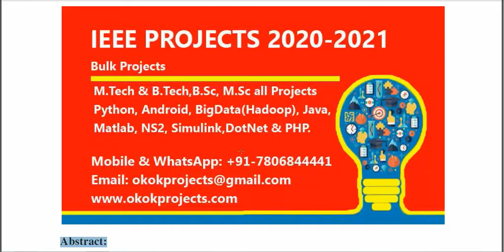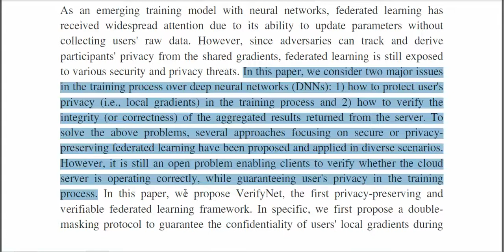VerifyNet Secure and Verifiable Federated Learning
3IEEE PROJECTS 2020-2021 TITLE LIST

 * Complete Source Code
 * Complete Documentation
 * Complete Presentation Slides
 * Flow Diagram
 * Database File
 * Screenshots
 * Execution Procedure
 * Readme File
 * Video Tutorials
 * Supporting Softwares

Support Specialization
 * 24/7 Support
 * Ticketing System
 * Voice Conference
 * Video On Demand
 * Remote Connectivity
 * Document Customization

College Projects
Student FinalYearProjects